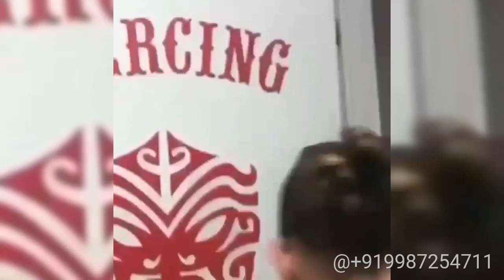Suhana khan on vacations with friends ... Beauty is not something that reflect in face...Beauty is a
suhana khan on vacations with friends ...
Beauty is not something that reflect in face...Beauty is all about having a pure heart that reflected on Eye's.